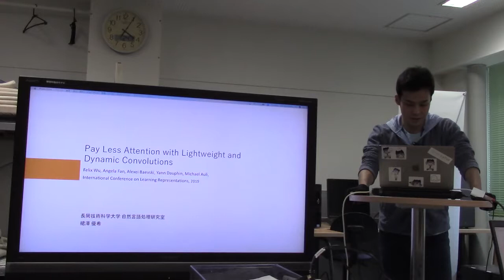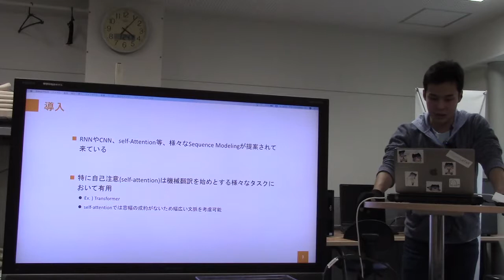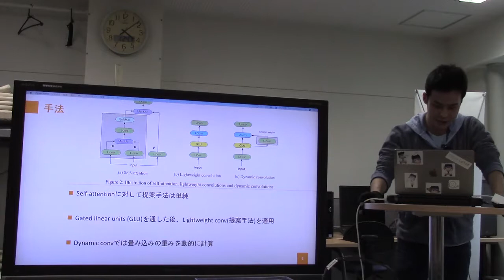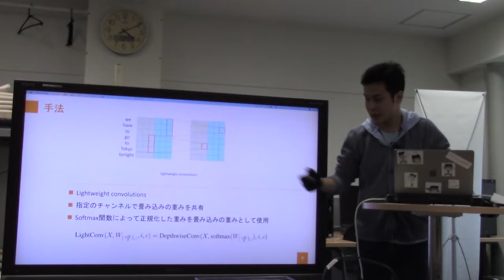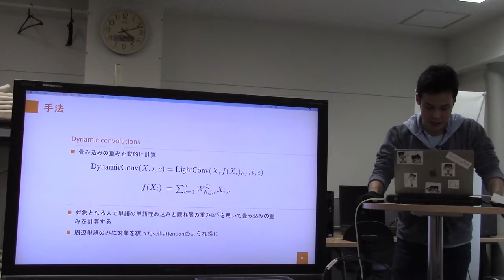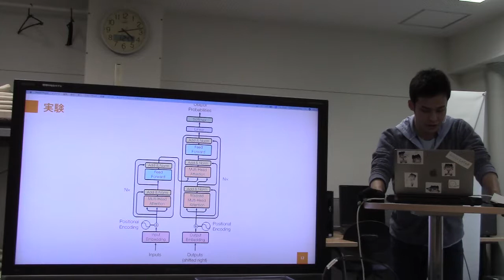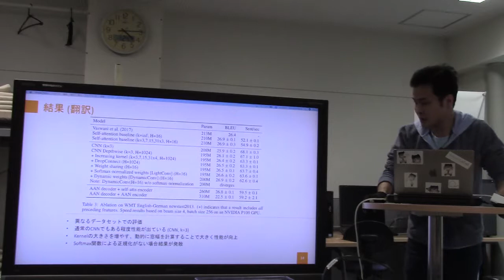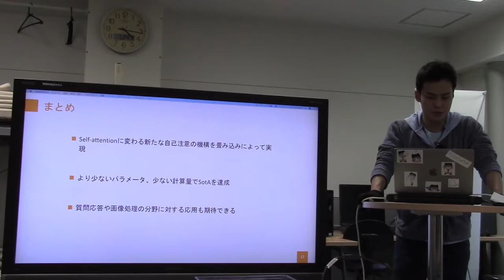文献紹介／Pay Less Attention with Lightweight and Dynamic Convolutions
Pay Less Attention with Lightweight and Dynamic Convolutions
Felix Wu, Angela Fan, Alexei Baevski, Yann Dauphin, Michael Auli,
International Conference on Learning Representations, 2019